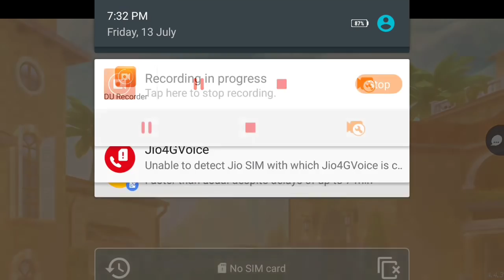NEW BRAWL SUMMER FREEZE FASTEST MATCH GUNS OF BOOM GAMEPLAY